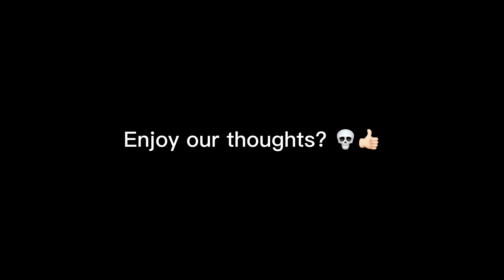Tech Week, Day 1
Mostly us Rehearsing!!

Support Thornton Highschool Performing Arts!!

Incoming freshmens and others, please join, its really fun!!🫶🏻